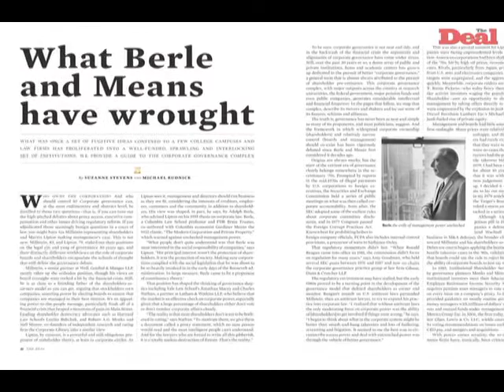Martin Lipton embodies legacy of Adolf Berle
Martin Lipton, senior partner, Wachtell, Lipton, Rosen & Katz, discusses the legacy of Adolf Berle, whose 1932 book, The Modern Corporation and Private Property, co-authored with economist Gardiner Means, remains the most quoted text in corporate governance.